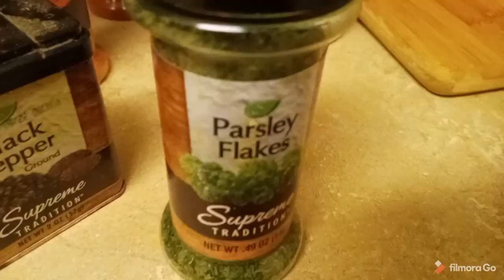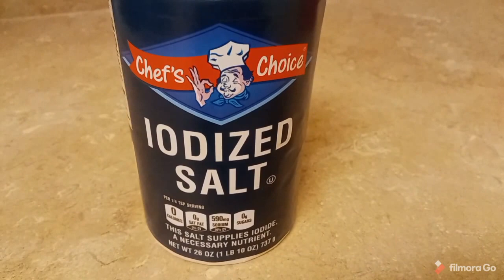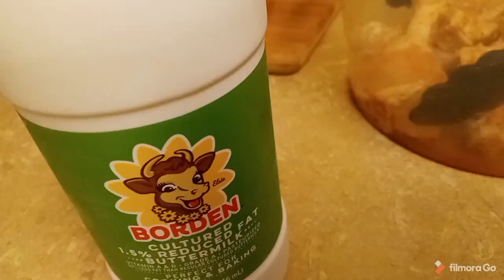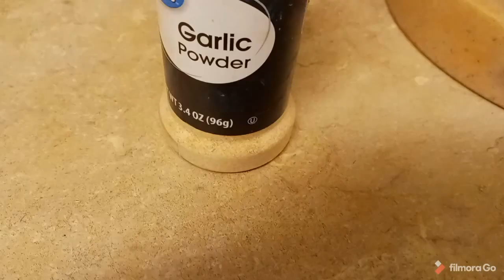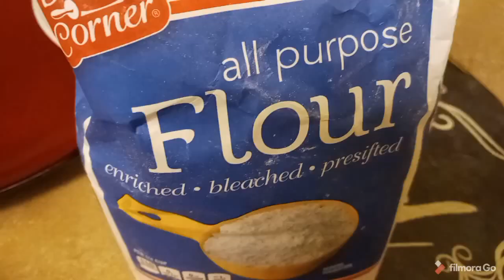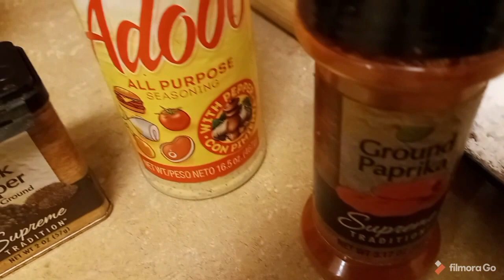Buttermilk Fried Chicken Recipe/ Koman Mwen Fri Yon Chicken Ak Buttermilk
In This video I showed You guys how I fry My chicken with buttermilk, it's easy to make, and It  taste delicious. I hope you guys enjoy this recipe
Nan video sa mwen montre nou koman mwen fri yon chicken ak buttermilk li fasil pouw fe, et li gou.
Pa bliye abone, like, fe komante et pataje video sa
Mesi:)